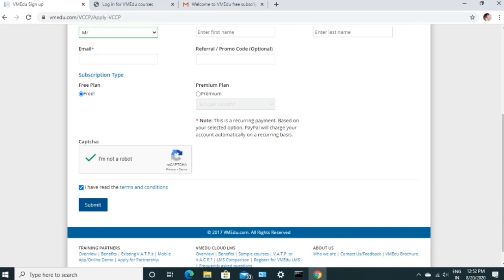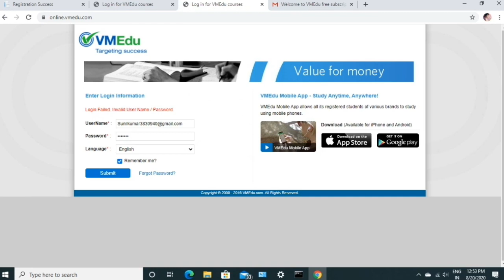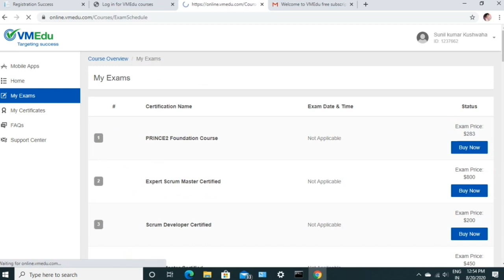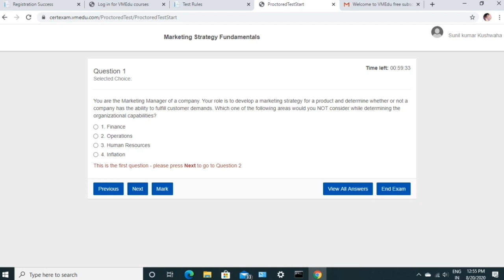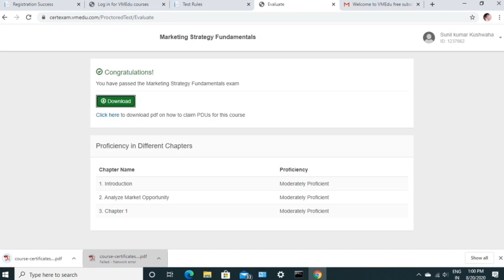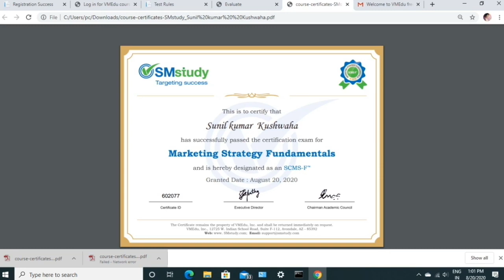Get Verified Certificate From SMStudy 2020।। 7+ Free Courses With Certificate ।।